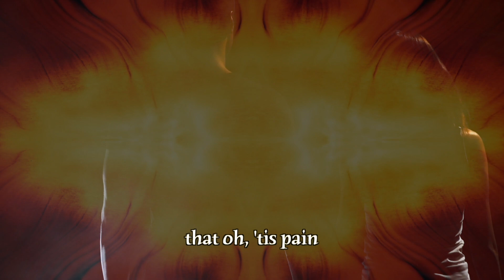Fly not Yet by Thomas Moore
This sweet little love poem was written in Regency England in the early 1800's.
(I foind it inside a candybar wrapper and couldn't resist.)
Send it to someone you love!